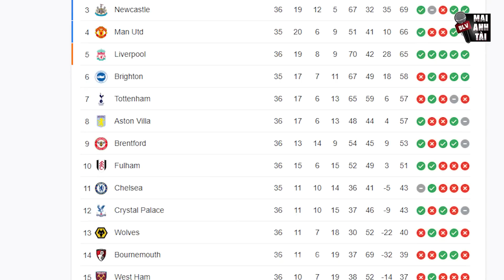BOURNEMOUTH VS MAN UTD: QUỶ ĐỎ PHẢI GIÀNH ĐƯỢC CHIẾN THẮNG, HOẶC SẼ MẤT TẤT CẢ